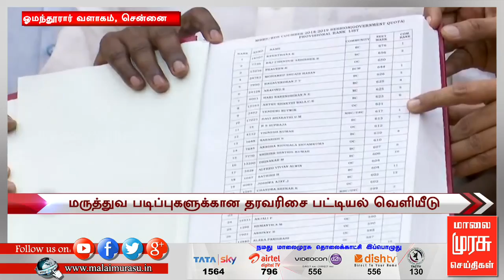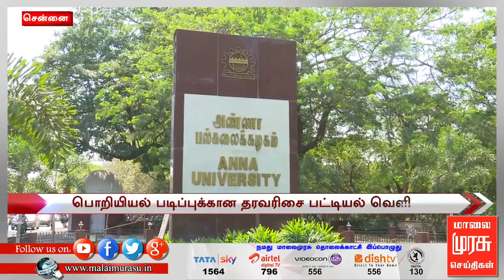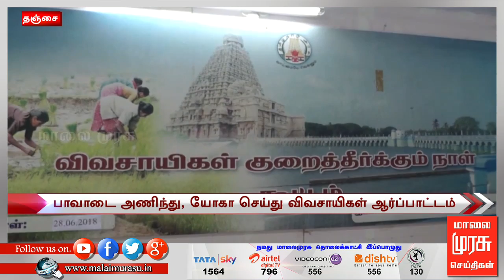5 மணி செய்திகள் | 5 PM NEWS : 28/06/2018